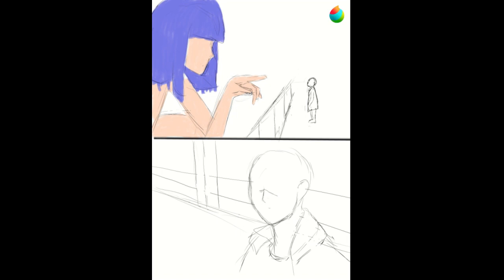Time-Lapse Drawing: Recreating the scene from Blade Runner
In this mesmerizing time-lapse drawing video, I take you on a creative journey into the cyberpunk world of Blade Runner 2049. Watch as I meticulously recreate an iconic scene from this sci-fi masterpiece, capturing every intricate detail and bringing the dystopian future to life on paper. Join me in this artistic adventure as we dive deep into the neon-soaked streets of the Blade Runner universe.